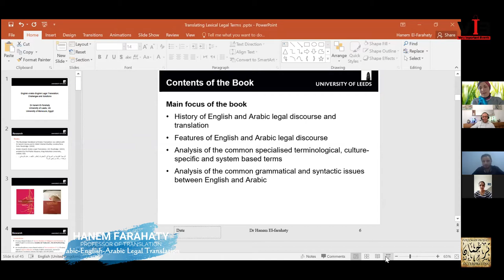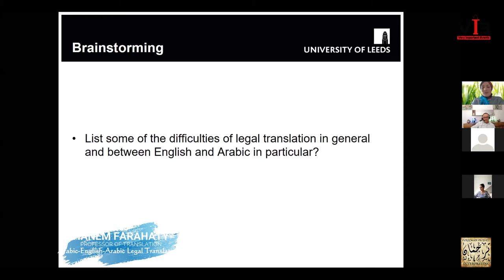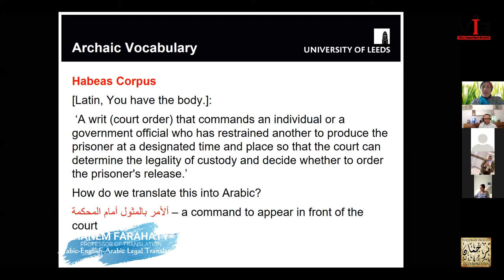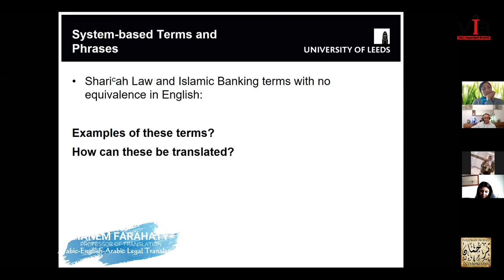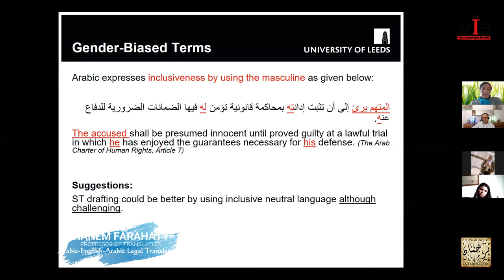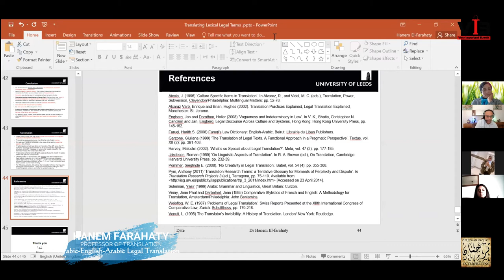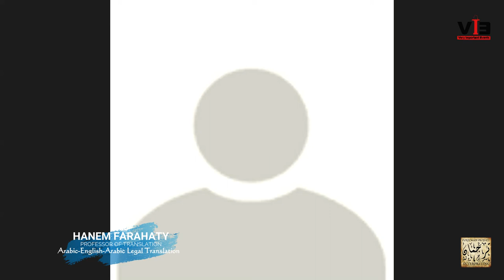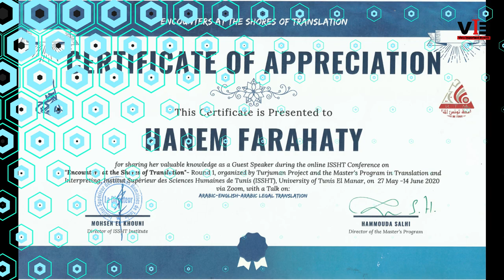ENCOUNTER 30: Hanem El Farhaty -- Arabic-English-Arabic Legal Translation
-- Encounters at the Shores of Translation: A Series of Online Talks on Language, Culture, Translation and Interpreting.
     --- Talks and discussions in English, Arabic and French

2. -- Presented and facilitated by:
Hammouda Salhi, Conference Interpreter, Author  & Director of the Master's Program at the Institut Supérieur des Sciences Humaines de Tunis, University of Tunis El Manar.
    --- Skype: salhi.hammouda

3. -- May 18th - June 14th, 2020 | Via Zoom (Round 1)

© TURJUMAN PROJECT (2020)

 BRIEF BIO DETAILS OF THE GUEST SPEAKER:
Dr Hanem El-Farahaty is a Lecturer in Arabic, English/Arabic Translation, and Interpreting at the Centre for Translation Studies (CTS) and Arabic, Islamic and Middle Eastern Studies at the University of Leeds (AIMES), UK. She is AIMES Research Leader and PGR Director. In 2011, El-Farahaty was awarded a PhD for her research into Arabic translation studies with a particular focus on legal translation. She has taught Arabic and translation at a number of UK universities and English Linguistics and English/Arabic Translation at the University of Mansoura, Egypt. El-Farahaty is the author of Arabic-English-Arabic Legal Translation, a ground-breaking investigation of the issues found in legal translation between Arabic and English and she is the co-editor of the Routledge Handbook of Arabic Translation. El-Farahaty has also published a number of journal articles and book chapters in Arabic/English legal translation comparative Arabic/English linguistics, Arabic language teaching and Arabic political satire.